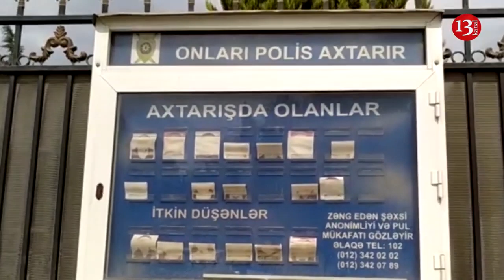"Mən indi bölməyə girəcəm, cibimdən nəsə çıxarsalar, bilin ki, şərlənmişəm"-Aksiya etdi, həbs edildi